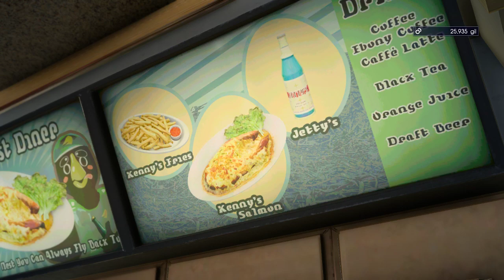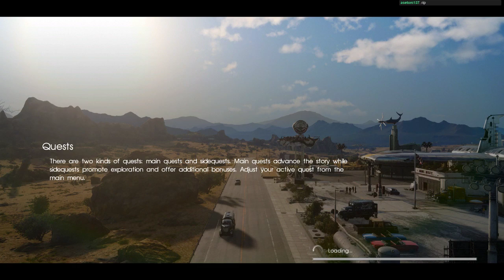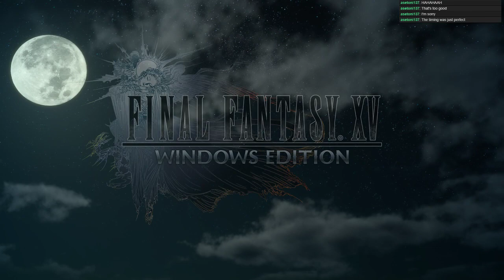Final Fantasy XV Windows Edition - Full Replay w/ DLC - Session #3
All of chapter 2 and then some dicking around.